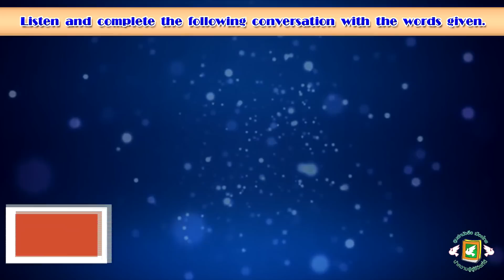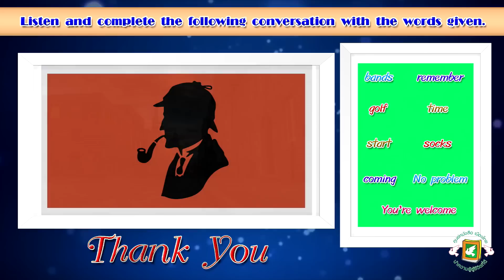Listen and complete the conversation with the words (English Conversation 2)